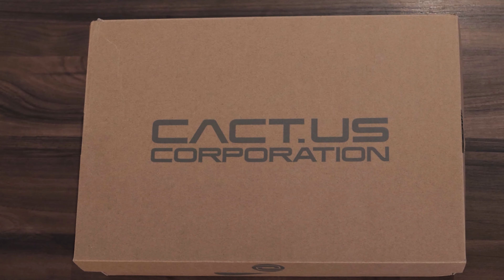11.500 TL'ye TRAVIS SCOTT Ayakkabısı - Cactus Jack x Nike Air Max 1 Baroque Brown (CACT.US CORP)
Bu videomuzda Travis Scott'ın yeni markası olan CACT.US CORP (Cactus Corporation) markasının Nike ile iş birliği sonucu üretilen Cactus Jack x Nike Air Max 1 Travis Scott Baroque Brown adlı ayakkabıyı inceledik. Acaba siz Travis Scott müzikleri dinliyor musunuz veya CACT.US CORP markasının vizyonunu takdir ediyor musunuz, düşüncelerinizi merak ediyorum. Travis Scott ve CACT.US CORP kutu açılımı ve inceleme içerikleri gelmeye devam edecek. Takipte kalın!

Bu videoda incelenen ayakkabı 150 USD çıkış fiyatı etiketiyle ülkemize ithal edilmiş. Ürün şu an borsada ise yaklaşık olarak 633 USD (11.500 TL) bandında işlem görmekte.

Bu kanalda sizinle özel seri ayakkabı ve giyim ürünlerinin kutu açılışlarını yapıyorum. Bunun yanı sıra; hobi olarak yola çıktığım koleksiyon toplama işinden nasıl para kazanabileceğinizi anlatıyorum.

Bu video İzmir Kreatif Medya Studios'da kayıt edilmiştir.

ZAMAN DAMGALARI
0:00 - Giriş
0:12 - Ayakkabı Detay Görüntüleri
0:24 - Kutu Açılımı
1:02 - Nedir Bu Cactus Corporation?
2:36 - Ürünle Alakalı Dikkat Çeken Detaylar
3:08 - Ayakkabının Çıkışı Neden Ertelendi?
4:53 - Travis Scott Effect
6:52 - Travis Scott'ı Anlamak
8:01 - Tasarım Detayları
9:25 - Beden Tavsiyesi
9:47 - Video Sorusu
10:36 - Malzeme ve Materyal Kalitesi
12:48 - Dokunma Testi
12:58 - Satın Alma Detayları
13:41 - Yönetmenimizin Fikri
14:10 - Son Düşünceler
14:43 - Yedek Bağcıklar Hakkında
15:00 - Kapanış
15:08 - Outro